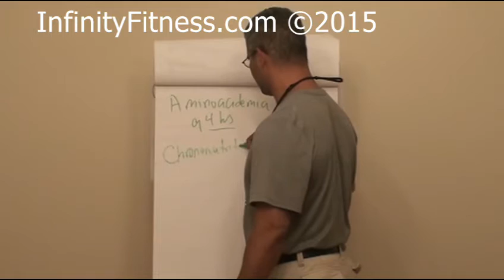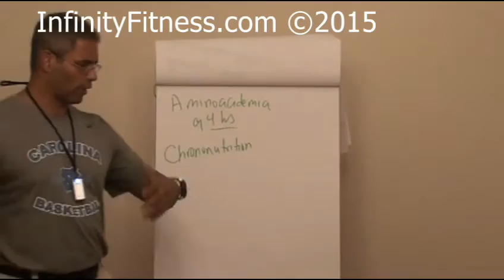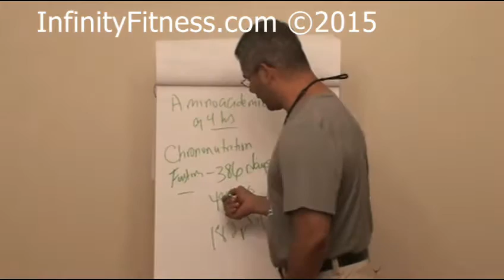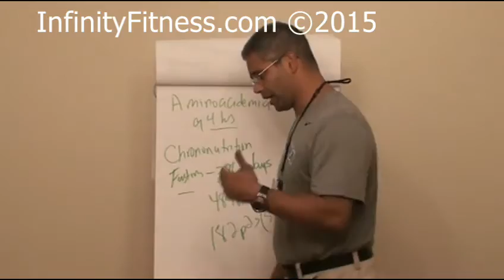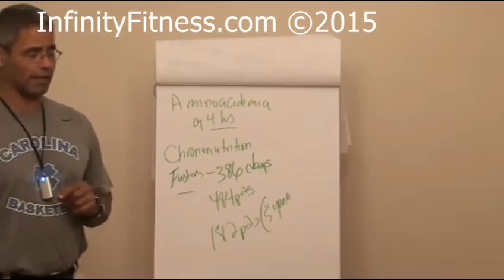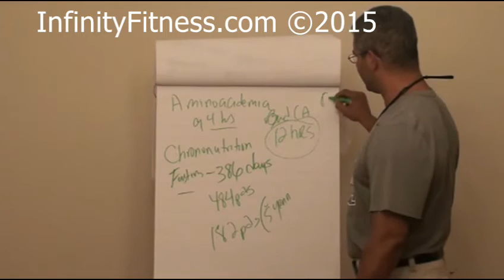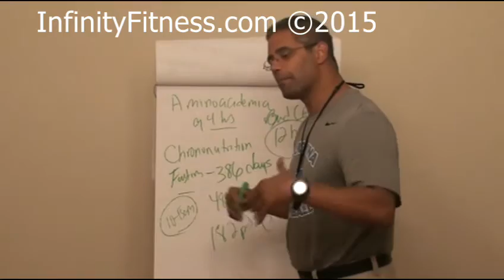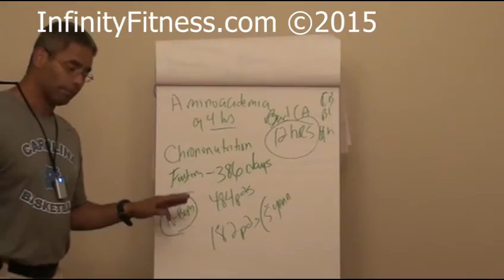Nutrient Timing Strategies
Dr. Eric Serrano MD explains how to teach the body to burn stored fat and carbohydrates as fuel so that protein can be spared to accelerate muscle growth.

Modified fasting techniques burn body fat fast and manipulate meal frequency to prevent metabolic staleness.

Dr. Eric Serrano explains an example week of eating including a fasting schedule and meal composition.

Promote Aminoacidemia every 4 hours to maximize muscle growth with proper meal frequency and free form amino acids.

Dr. Serrano explains why excessive carbohydrate and other bad food choice intake at breakfast can have a negative impact on fat burning for up to 12 hours.  A properly structured breakfast followed by a cheat meal at lunch may have a negative impact for only 4 hours.

Learn how much carbohydrate is needed post training to support fat burning and protection of hard earned muscle.  Amino acids consumed post training reduce the amount of carbohydrate needed to support client success.

Individual result may vary